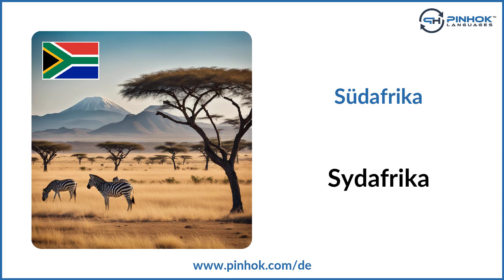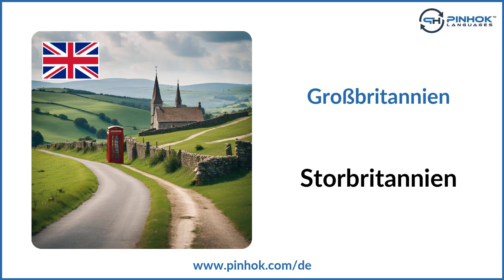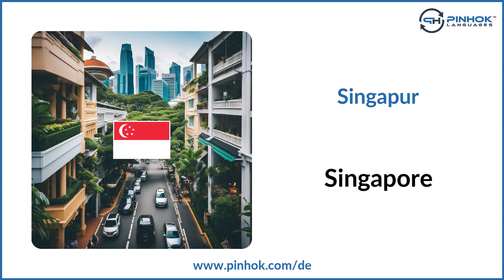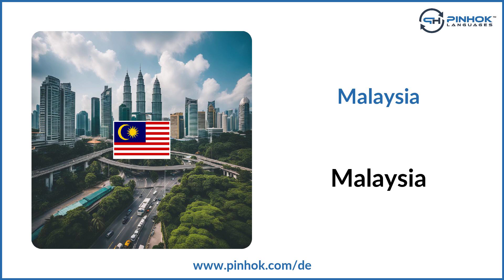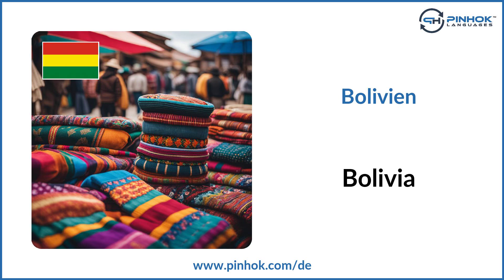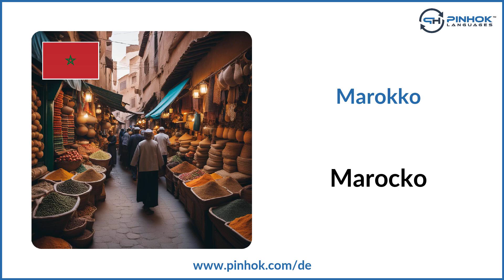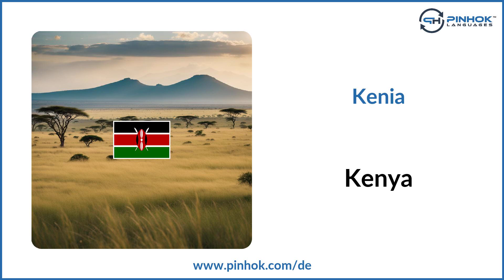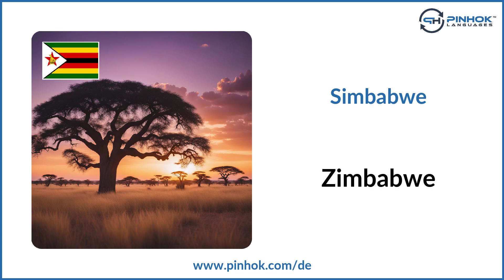Länder auf Schwedisch